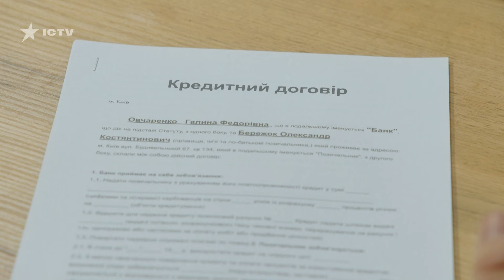Выжить любой ценой - 2 СЕЗОН - 9 серия | 🤣 КОМЕДИЯ - Сериал 2020 | ЮМОР ICTV